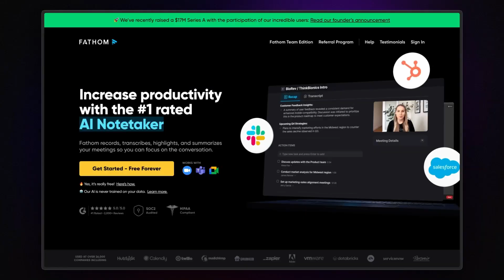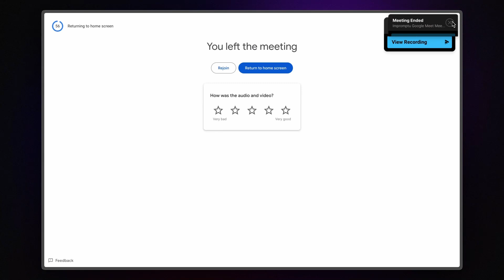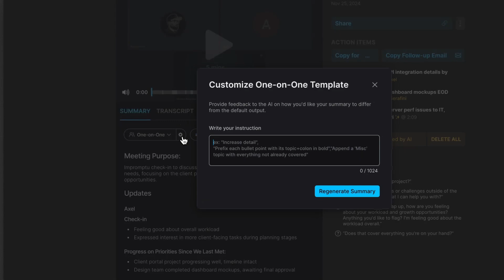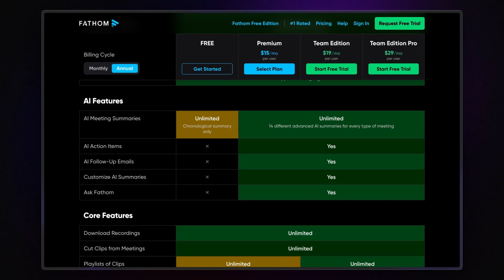Fathom.video: AI-powered Meeting Assistant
Struggling to keep up with meeting notes? Say goodbye to distractions!
In this video, I’ll show you how Fathom can transcribe, summarize, and highlight key moments from your meetings—automatically. Ready to take your productivity to the next level?

-- TIMESTAMPS --
- 00:00 Intro
- 00:49 Fathom in Action
- 01:53 Recorded Calls
- 03:05 Pricing
- 03:34 Outro & CT

Song: Memories
Artist: Owl Nest